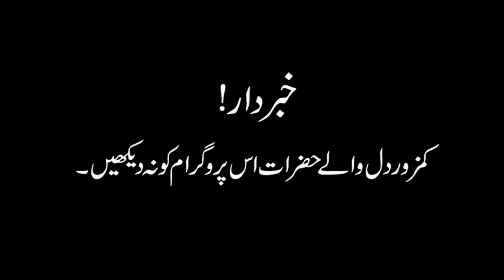Woh Kya Tha 28 March 2021 Kya jinnat nay maar diya ?? - Episode 220